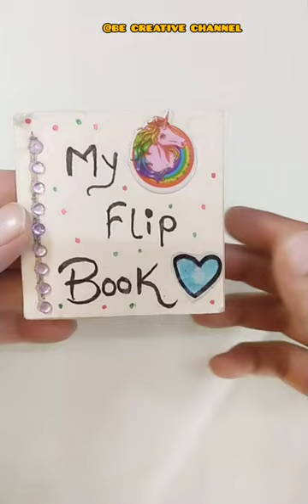My Flip Book📚📖😱😍